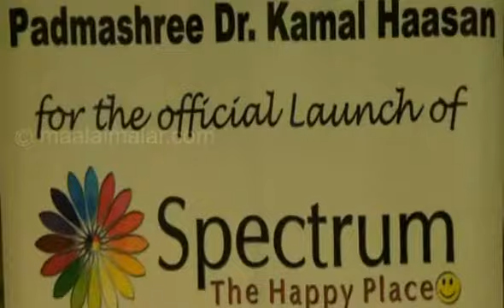Kamal launches Sathyam S2 Theatre by video.maalaimalar.com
Kamal launches Sathyam S2 Theatre